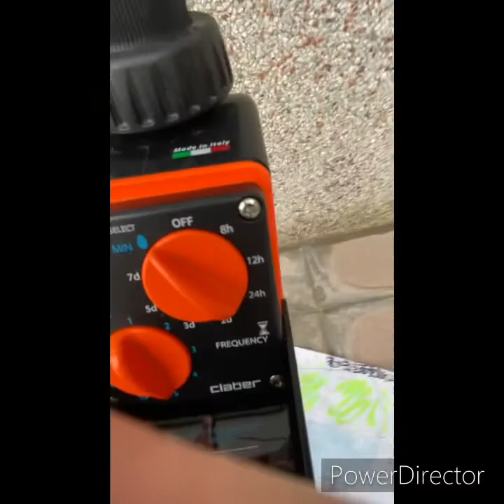裝新的灑水器第一期！超詳細講解